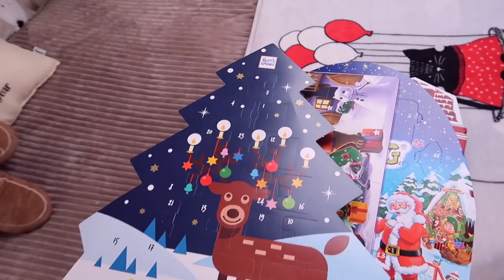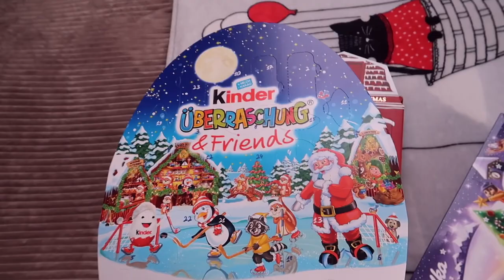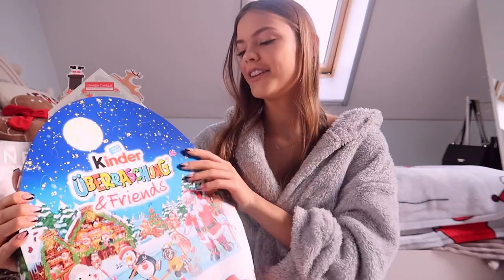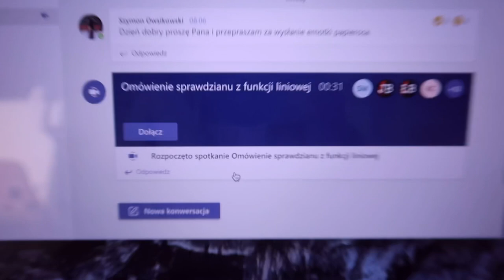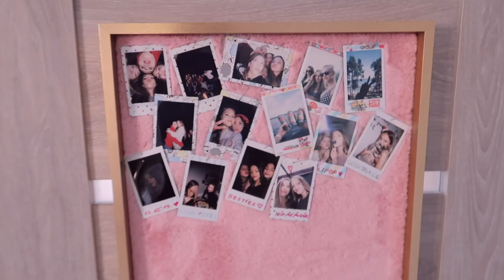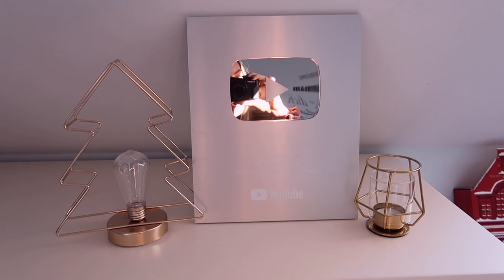DEKORUJE POKÓJ NA ŚWIĘTA- VLOGMAS #1 2020❤️🎅🏽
Ciszę się, że odliczasz ze mną do świąt.

Obczaj portale społecznościowe:

Podróżnicy Wiki

☞Oprócz nagrywania lubię też robić zdjęcia. Oto moje insta:
wiktoria.lackaa

☞Wejdź też na mojego TikToka gdzie nagrywam śmieszne filmiki:
wikiyo

Wesołych! ♡